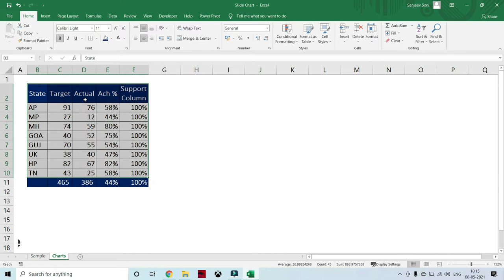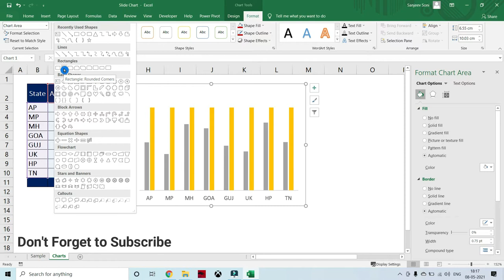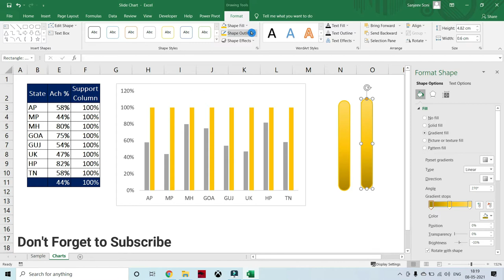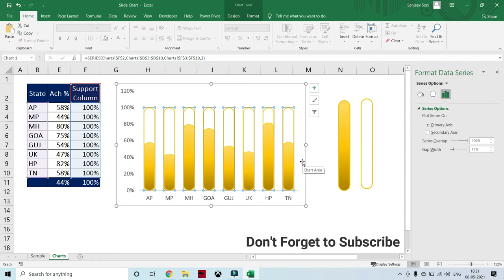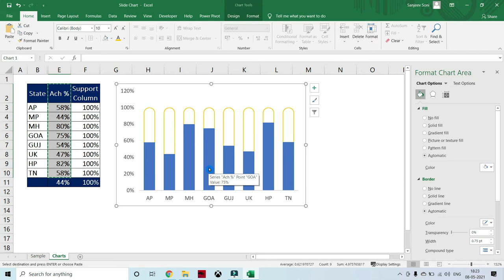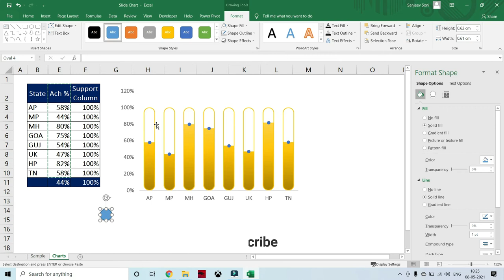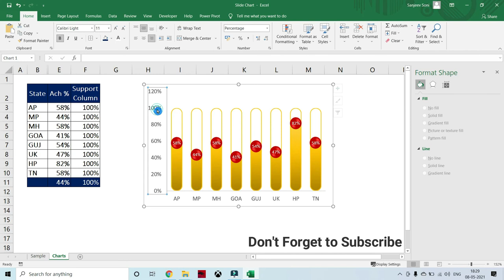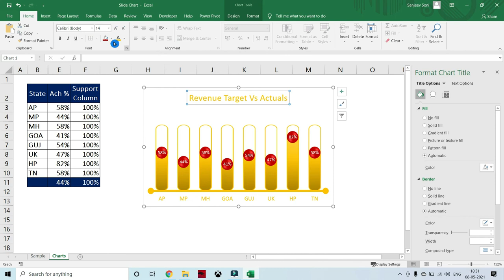How to Create a Slide Chart in MS Excel - MS Excel Tricks & Tips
Hi Friends
In This Video, you will learn How to Create a Slide Chart in MS Excel - MS Excel Tricks & Tips
This series is a complete course of MS Excel. These videos are made in Hindi language and explained in simple words so that you will learn all the functions easily.
इस Series में MS Excel के सभी विषयों पर वीडियो हैं। इन वीडियो को हिंदी भाषा में बनाया गया है और सरल शब्दों में समझाया गया है ताकि आप आसानी से सीख सकें।

Pls refer following links to check videos on other topics of MS Excel, Powerpoint & Computer related tricks.